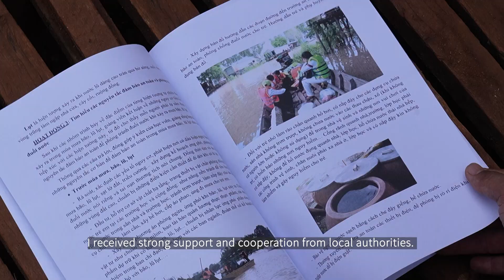Câu Chuyện Của Mai Văn Chuyền - Người Thầy Tận Tâm Phòng Chống Đuối Nước Cho Trẻ Em Ở Đăk Lăk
Đuối nước là điều chúng ta hoàn toàn có thể phòng chống được. Nhưng ở Việt Nam, mỗi năm có khoảng 2.000 trẻ em tử vong do đuối nước.

Hãy cùng theo dõi câu chuyện của anh Mai Văn Chuyền - giáo viên thể dục công tác tại tỉnh Đăk Lăk, nơi mà theo anh nói: “Trong giai đoạn 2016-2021, hơn 440 trẻ em chết đuối trên địa bàn tỉnh chúng tôi. Tương đương như một trường tiểu học vậy.”

Anh Chuyền muốn dạy bơi cho các em nhưng cộng đồng ở đây gặp phải những thách thức về kinh tế xã hội. Những nơi làng mạc xa xôi này thiếu bể bơi phù hợp để tập luyện và nhiều trẻ em cũng phải đối mặt với rào cản tài chính khi đến trung tâm huyện để học bơi.

Vì thế anh Chuyền quyết định mang bể bơi đến cho các em.

Hãy xem câu chuyện đầy cảm hứng của anh Chuyền - và khuyến khích những đứa trẻ trong xung quanh bạn học các kỹ năng an toàn để giúp chúng bảo vệ mạng sống của mình. .
Every drowning is preventable. But in Viet Nam, about 2,000 children drown every year.

Let’s follow the story of Mai Van Chuyen - physical education teacher from Dak Lak province, where “between 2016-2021, more than 440 children drowned in our province. This is as big as an elementary school,” he says.

Mr Chuyen wanted to teach children how to swim, but the community experienced socioeconomic challenges. As these villages are remote, they lacked proper swimming pools for lessons and many children also faced financial barriers to travel to district centers for swimming lessons.

So Mr Chuyen decided to bring swimming pools to the children.

Watch his inspiring story - and encourage the children in your life to learn water safety skills that could save their lives